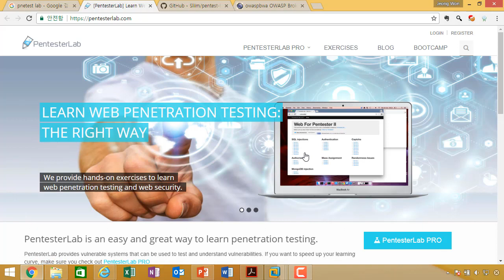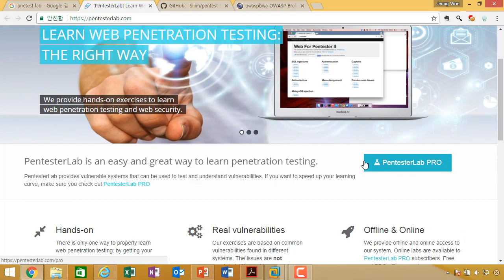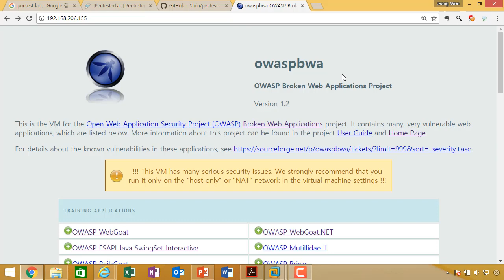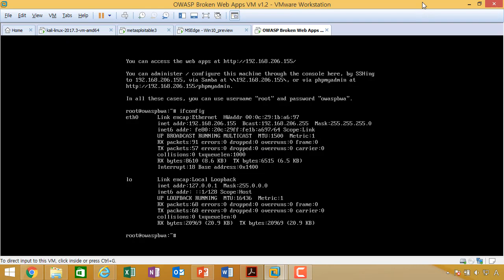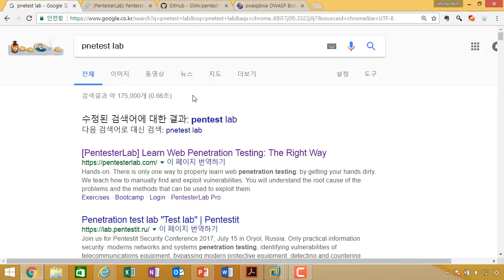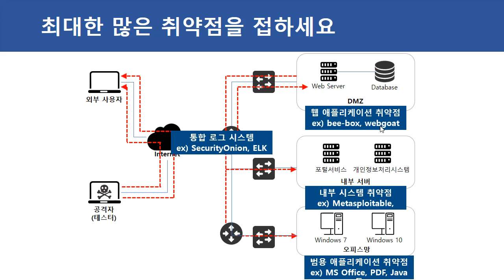016. 모의해킹 공부를 할 때 최대한 많은 취약점을 접하세요.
이 강의는 보안프로젝트 )에서 제공하는 무료 영상입니다. 이번 주제는 "016. 모의해킹 공부를 할 때 최대한 많은 취약점을 접하세요."입니다.